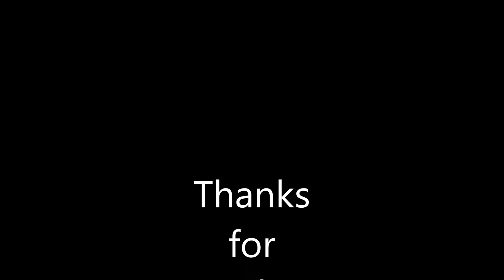World of Tanks "Fury"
This week it's the American tier-6 medium the Fury

(WARNING! Game required to play Replays)